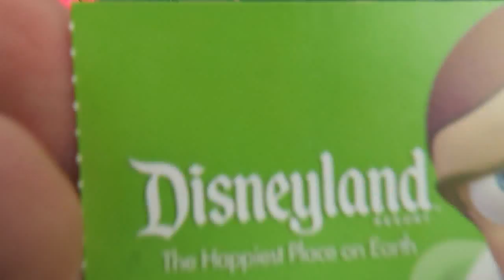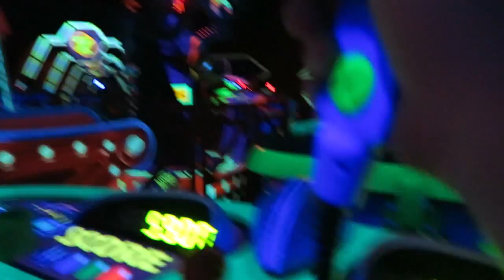Disneyland day 2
Disneyland Day 2 We are so excited to got to the park. We ride some of our favorite rides Pirates of the Caribbean, haunted mansion.